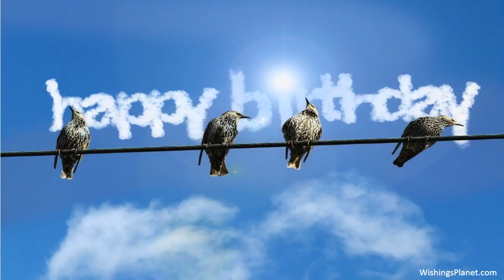Happy Birthday to Angie